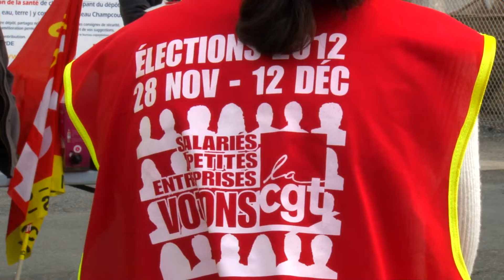Le dépôt de carburant de Cusset bloqué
A l'appel de la CGT, une quarantaine de personnes bloquent depuis mercredi matin l'accès au dépôt Total Lagarde de Cusset. Parmi les manifestants, les cheminots qui contestent la réforme envisagée par la direction de la SNCF...